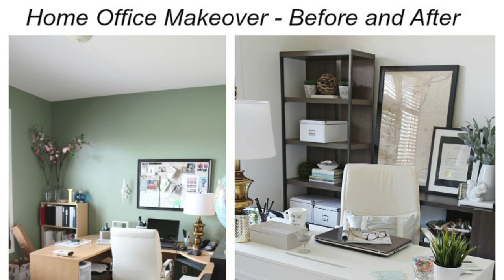Room makeover ideas by litblinds